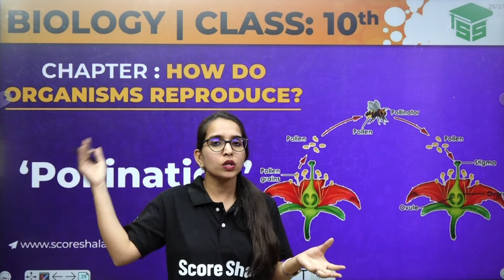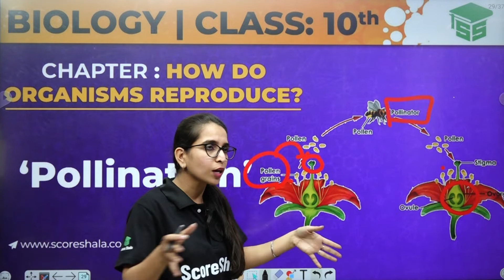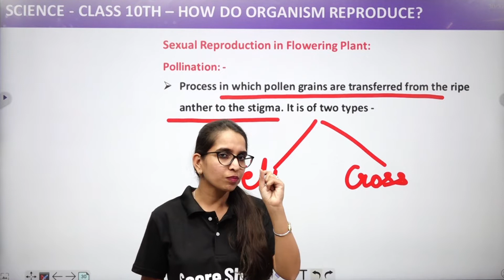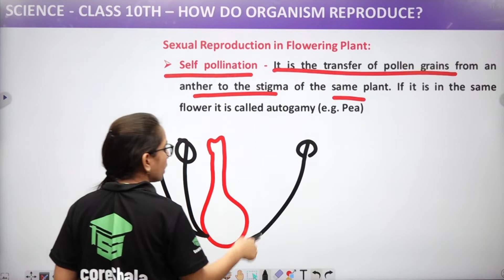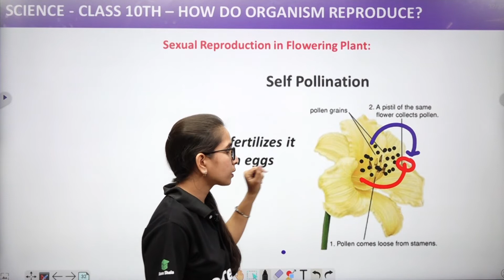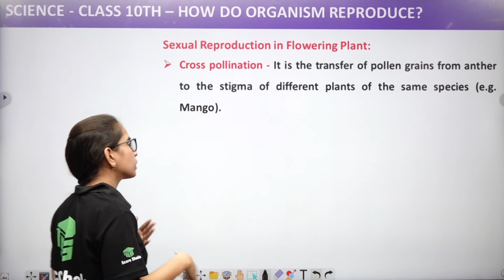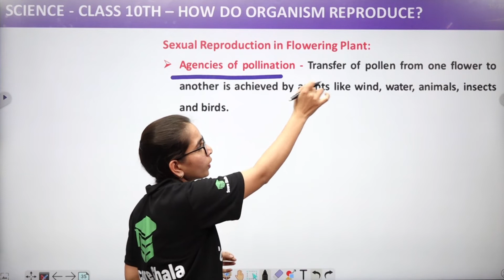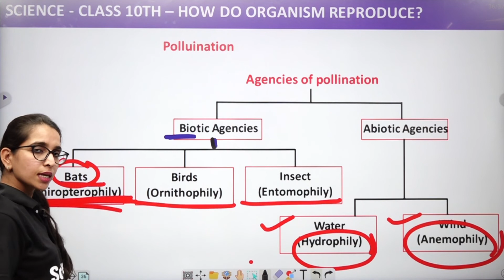Class 10 Biology Pollination - Chapter 8 | How Do Organisms Reproduce?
✅Class: 10
✅Subject: Biology
✅Chapter: 8
✅Topic Name: Pollination

👉 Pollination is one of the most crucial processes that help organisms reproduce. In this class 10 Biology Chapter 8 Pollination Class 10 video, we'll be looking at how pollination works and how it helps to propagate plants.

This Pollination Class 10 video will be useful for students studying for their Class 10 Biology exams, or anyone interested in the subject. We'll cover topics like how plants reproduce through pollination, the different types of pollen, and the role of insects in pollination. Watch the video and learn about one of the essential processes that helps organisms reproduce!